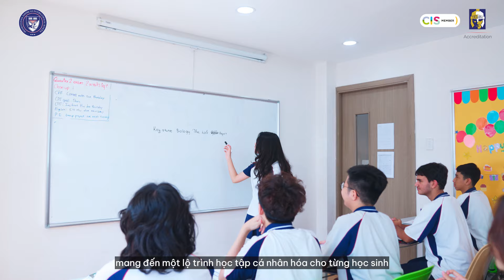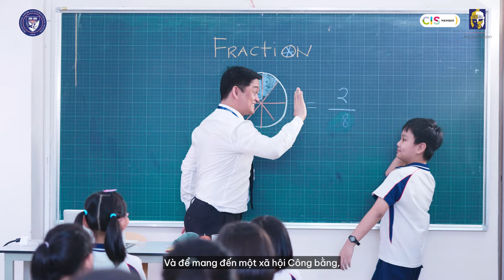PennSchool, where we soar with Innovation!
🌐🌐PennSchool tự hào mang đến môi trường giáo dục năng động và toàn diện thông qua việc kết hợp giữa giáo dục trực tiếp và ứng dụng các công nghệ hiện đại. Triển khai chương trình giảng dạy được phát triển theo khung tiêu chuẩn chung của Hoa Kỳ từ Tiền Tiểu học đến Lớp 12, học sinh PennSchool được trải nghiệm môi trường học quốc tế ngay tại Việt Nam.

🎗️🎗️ Học sinh theo học tại PennSchool sẽ đồng thời:
👉 Phát triển trí tuệ, thể chất, năng lực cá nhân, khả năng sáng tạo, kỹ năng thực hành xã hội.
👉 Chủ động học hỏi kiến thức mới và được dẫn dắt bởi các giáo viên tận tâm và có chuyên môn cao.
👉 Phát triển khả năng ngôn ngữ không chỉ tiếng Việt, tiếng Anh mà còn ngôn ngữ khác, đặc biệt là tiếng Tây Ban Nha.
👉 Được truyền cảm hứng để học tập suốt đời, chuẩn bị kỹ năng cho các bậc học tiếp theo và có nhiều đóng góp tích cực cho cộng đồng.
👉 Tự tin thể hiện bản lĩnh cùng bạn bè đồng trang lứa và chinh phục các kỳ thi trong nước và quốc tế.
👉 Chuẩn bị hành trang tự tin ứng tuyển vào các trường Đại học danh tiếng trên thế giới.

🌟🌟 Với những thế hệ học sinh tài năng đã tốt nghiệp và hiện đang theo học tại các trường Đại học nổi tiếng trong và ngoài nước, chúng tôi tin rằng hành trình đồng hành cùng PennSchool sẽ tạo đà để các em tự tin bay xa và bay cao hơn nữa trên con đường sự nghiệp sau này.